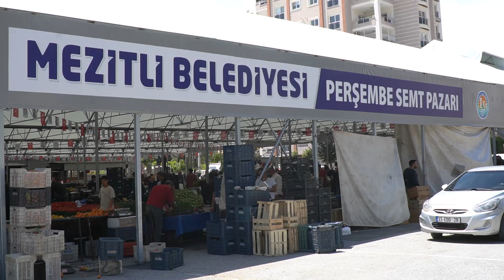MEZİTLİ BELEDİYESİ SEMT PAZARINI YENİLEDİ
Mezitli Belediyesi, Menderes Mahallesi’nde bulunan Semt Pazarı’nın üstünü kapatarak, hizmete açtı. Modern ve günümüzün gereklerine uygun inşa edilen Pazar yeri, bölge halkı tarafından büyük ilgiyle karşılandı.